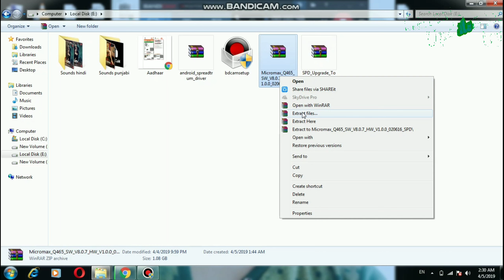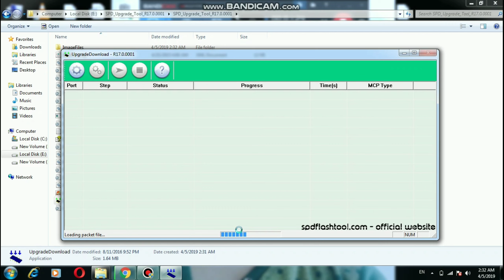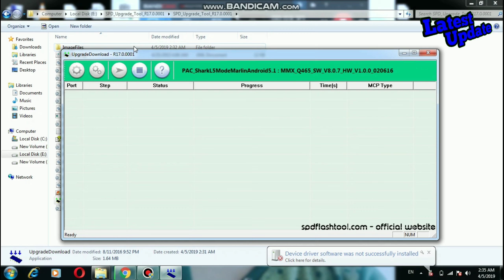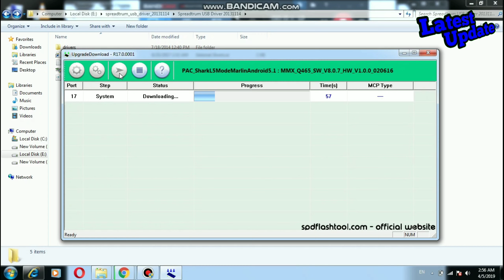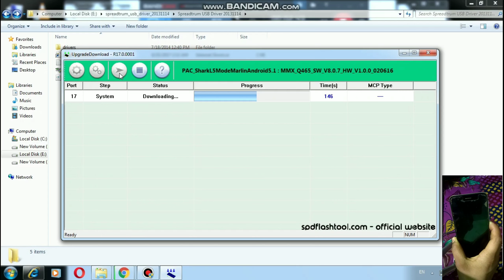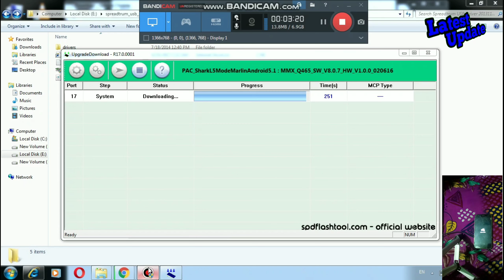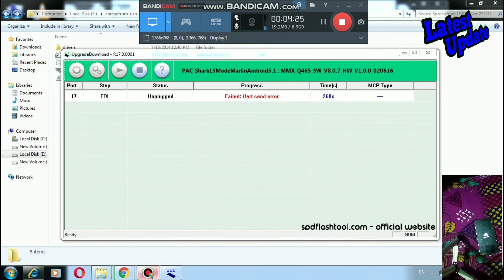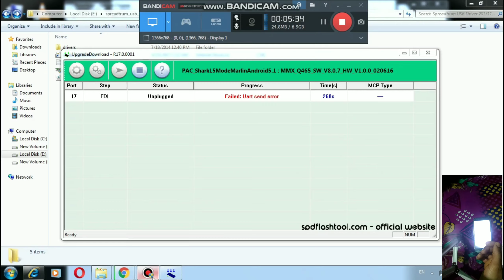How to flashing Micromax q465 | micromax q465 ka flashing kese kare | latest update